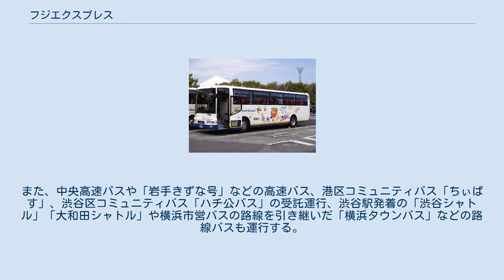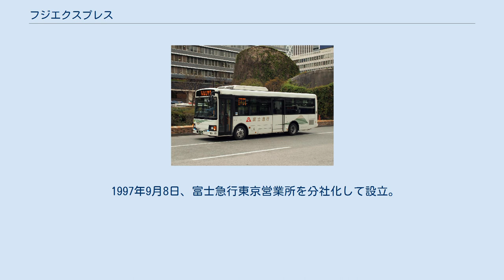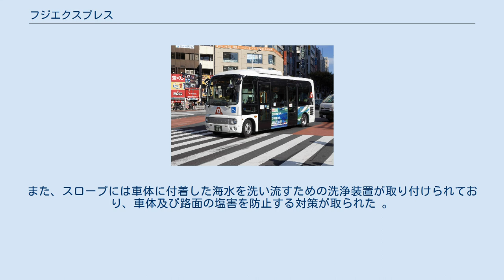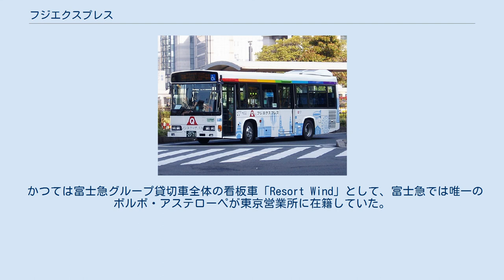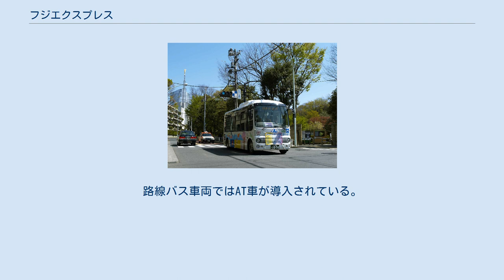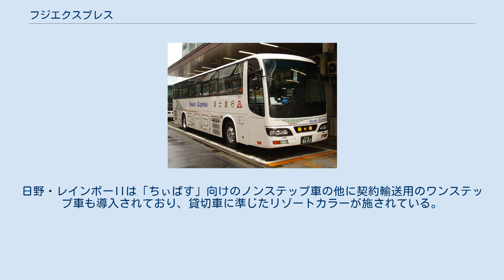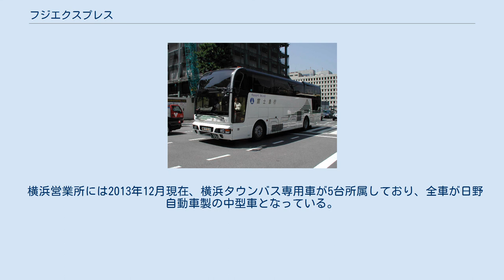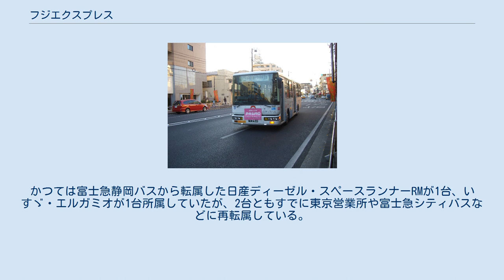フジエクスプレス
株式会社フジエクスプレス（FUJIEXPRESS CO.,LTD.）は、東京都港区に本社を置き、主に貸切バス事業を運営する富士急行の子会社である。
また、中央高速バスや「岩手きずな号」などの高速バス、港区コミュニティバス「ちぃばす」、渋谷区コミュニティバス「ハチ公バス」の受託運行、渋谷駅発着の「渋谷シャトル」「大和田シャトル」や横浜市営バスの路線を引き継いだ「横浜タウンバス」などの路線バスも運行する。
 1997年9月8日、富士急行東京営業所を分社化して設立。
分社化とともに高速車は富士急行本体（当時）の甲府営業所と河口湖営業所に集約しており、設立後5年近くは貸切バス専門の営業所となっていた（ただし高速バスの夜間駐泊で利用はされていた）。
 中央高速バスに東京の事業者として参入できたのは、この営業所の存在があったからである。
 東京営業所 富士五湖線に使用されるバンホール・アストロメガ（2020年11月15日撮影） 東京営業所 さがみ湖イルミリオン線に充当されるT1411号車（2020年12月26日撮影） 横浜営業所 日吉〜河口湖線充当されるH1619号車（2021年6月24日撮影） 神宮の杜ルート フジエクスプレス受託、2008年3月撮影 コミュニティバス PASMO・Suicaおよび相互利用可能な交通系ICカードが利用できる。
 渋谷シャトル・大和田シャトル 横浜タウンバス ダイワコーポレーション前への直通バス 住友不動産の管理する物件への特定輸送車（T1251号車） ヨコソーレインボータワー行き特定バス（T2671号車） アクアシティお台場を発車するT1700号車 東京湾を泳ぐT1700号車 TOKYO NO KABAは、2020年11月27日に運航を開始した水陸両用バスである。
アクアシティお台場を出発すると、陸路を約25分間走行した後、ヒルトン東京お台場前に設置された専用のスロープを渡り東京湾を約20分間航海する。
車両は同じ富士急グループである富士急バスが2011年4月30日から運航している『YAMANAKAKO NO KABA』同様、ドーンデザイン研究所の水戸岡鋭治がデザインを担当、日野・レンジャーをベースに日通商事が製造した。
また、東京湾で運航を行うにあたり屋形船の協会に協力を仰ぎ、淡水の山中湖を航海する従来の水陸両用バスとは異なり、海水による錆防止としてシャーシに樹脂コーティングを施し、海上で運行不能になった際の救助用にフックを装備する様アドバイスを受けた。
また、スロープには車体に付着した海水を洗い流すための洗浄装置が取り付けられており、車体及び路面の塩害を防止する対策が取られた 。
 富士急行全体としては日野自動車製の車両が中心であったが、元々高速車では三菱ふそう車も以前から導入しており、高速・貸切専門の営業所であった当営業所は2社の車両が主であった。
しかしその後はUDトラックス（旧・日産ディーゼル）車も導入されるようになった。
 かつては富士急グループ貸切車全体の看板車「Resort Wind」として、富士急では唯一のボルボ・アステローペが東京営業所に在籍していた。
初代の車両は3台、2代目は1台導入された。
2代目は河口湖営業所に転属し、オープントップバス「KABA BUS」に改造されている。
 2020年にスカニア・InterCityDDが2台導入された。
同年11月6日より富士五湖線で運用されている。
 ナンバープレートの分類番号が3桁化されて以降、高速車・路線車・コミュニティバス・貸切車共通で、希望ナンバー（230ナンバー）を導入した。
路線バス車両ではAT車が導入されている。
 東京営業所には「ちぃばす」用に日野・リエッセ（CNG車、除籍済）・日野・ポンチョ（2代目、2ドアロングボディ）、日野・レインボーII、「ハチ公バス」「大和田シャトル」用の日野・ポンチョ（2代目、2ドアロングボディ）が導入された。
日野・レインボーIIは「ちぃばす」向けのノンステップ車の他に契約輸送用のワンステップ車も導入されており、貸切車に準じたリゾートカラーが施されている。
一部の車両は住友不動産のオフィスビル循環バスとしてラッピング装飾が施されている。
 横浜営業所には2013年12月現在、横浜タウンバス専用車が5台所属しており、全車が日野自動車製の中型車となっている。
このうち4台はレインボーHR（2007年度導入分までは9m車、2...